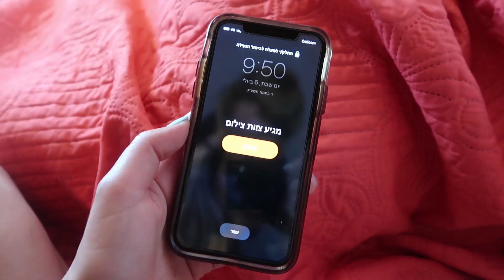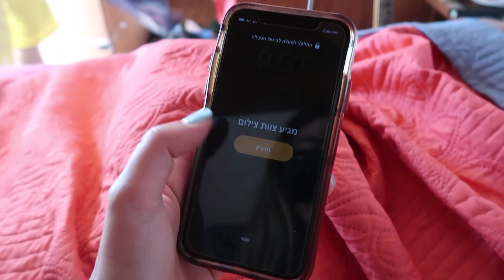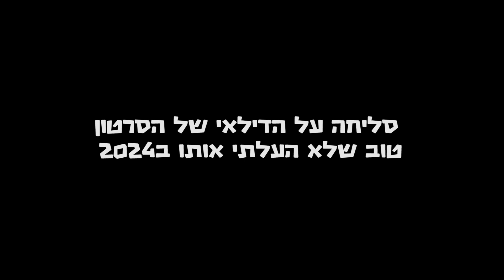ליאל VS ליזה ! GAME ON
סליחה על הדילאי היו לי מבחנים לא יחזור על עצמו בייייייי
תודה לשגיא שלנו מספר 1 שארגן לנו טיול מושלם
נב שגיא הוא חבר לא מדריך טיולים. בעצם תלוי כמה תציעו

לא לשכוח להפעיל פעמון ולהירשם לערוץ!